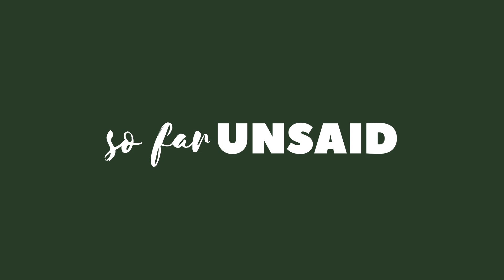Roots: Woking [TRAILER] Heaven and Hell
This series uncovers Woking, a town in Surrey, England, is a fascinating blend of history and diversity. It's home to the Shah Jahan Mosque, the first purpose-built mosque in Britain, which stands as a symbol of the town's multicultural community. Sadly, Woking was also the site of a tragedy with the death of Sara Sharif, a young girl whose case sparked national attention. Despite this, Woking remains a vibrant place with a rich tapestry of cultures and traditions, making it a unique and compelling subject for a series.

I'm Talha. I work in a variety of settings from General Practise to A&E. I love the NHS and my job. Currently I am writing a 3-volume work on the American contribution to Islam

I explore race, healthcare, religion and history on my Youtube channel and socials at so far UNSAID via podcasts, interviews and short documentaries. This all started through Covid to show the frontline.

Follow @sofarunsaid on IG and TT